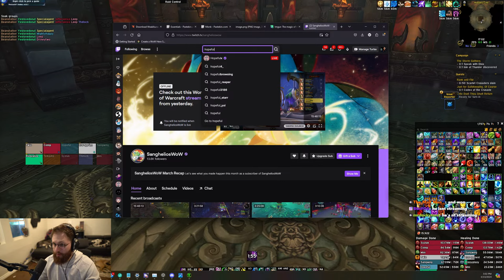🐼Heroic raids?🐼remaking guy because bug🐼Timerunning🐼10.2.7🐼